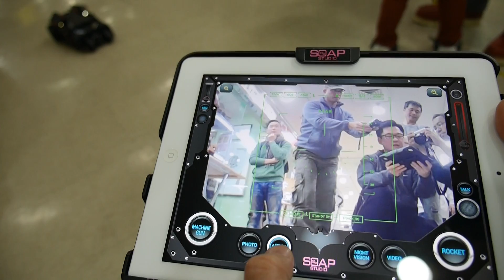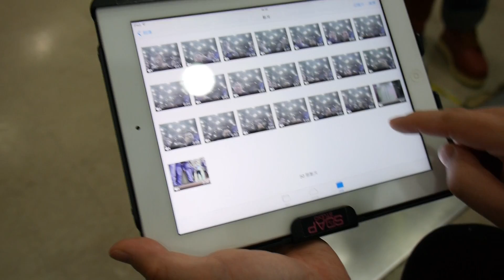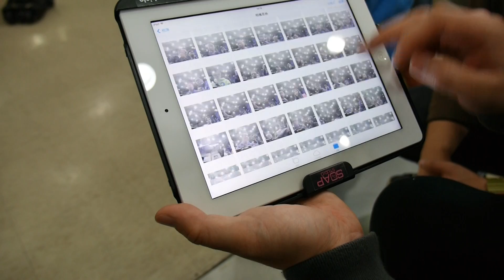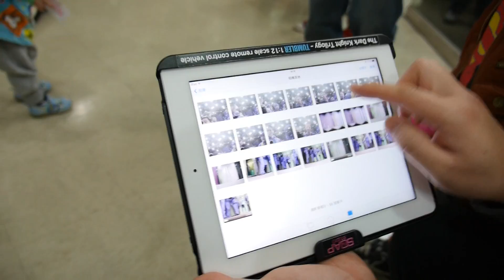Soap Studio 1:12 Tumbler - Test Drive part3